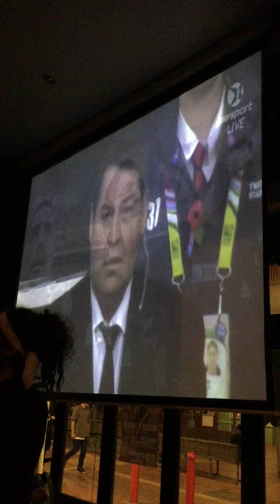New Zealand National Anthem (World Cup 2015 Final) in Cuba street wellington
We are Singing in Cuba street wellington